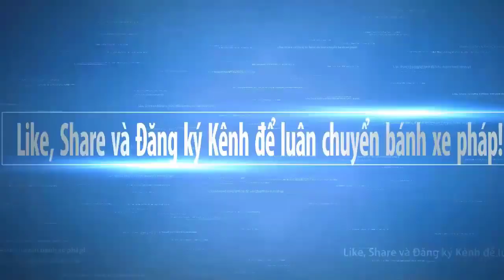Thái Thượng Cảm Ứng Thiên tập 27/128 Pháp Sư Tịnh Không chủ giảng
Phật Dạy Nhẫn Nhịn Là Phẩm Chất Của Người Đại Trí Đại Tuệ - Pháp Sư Tịnh Không
Trích Tập 27/128: Giảng "Thái Thượng Cảm Ứng Thiên" | Tịnh Không Lão Pháp sư chủ giảng